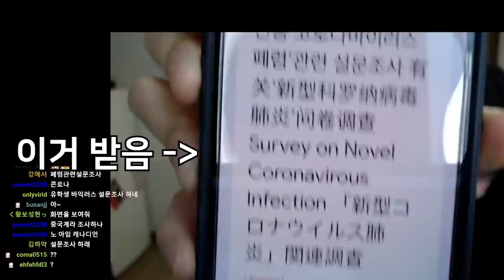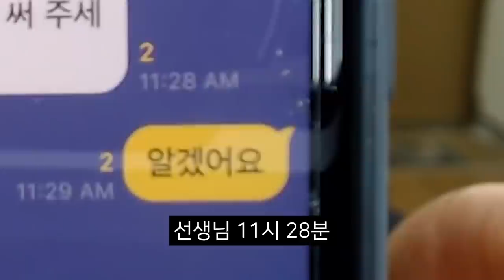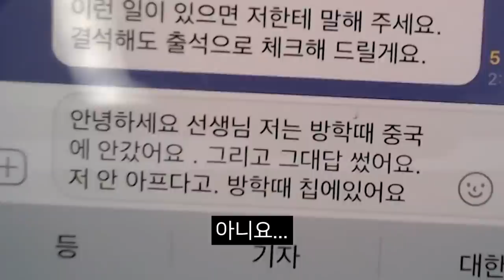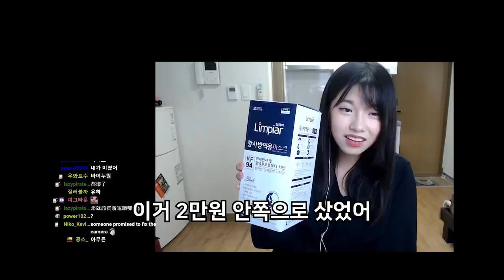아무도 답장을 안해줘.. 친구 없어 밥도 없어 [외국인 한국 생활] Read but no reply, no friends, no rice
나는 코로나 바이러스 설문지를 작성했다... 선생님...
Read but no reply.. TT .. Teacher.. I filled in the coronavirus survey already...